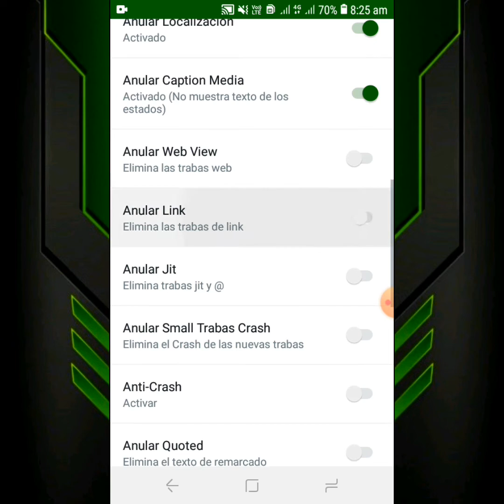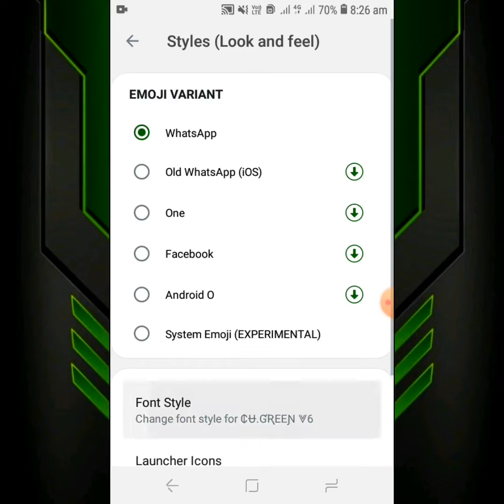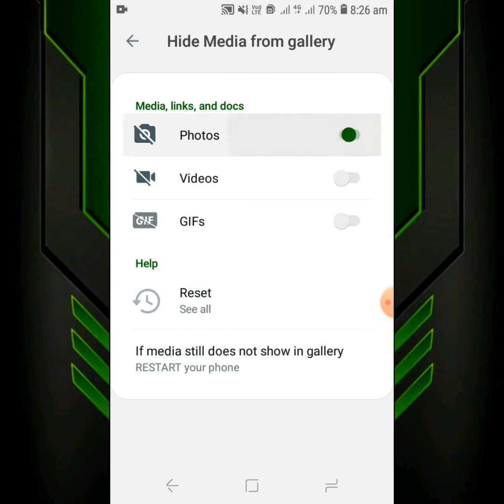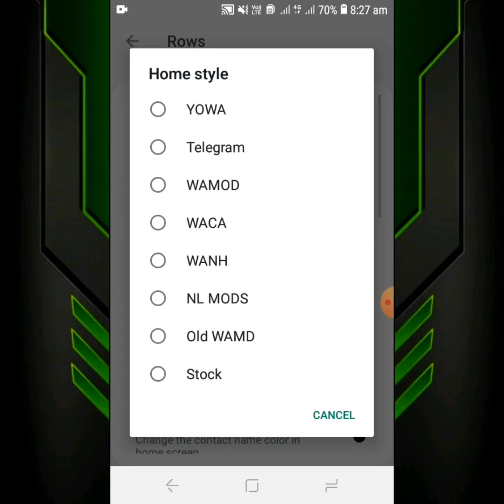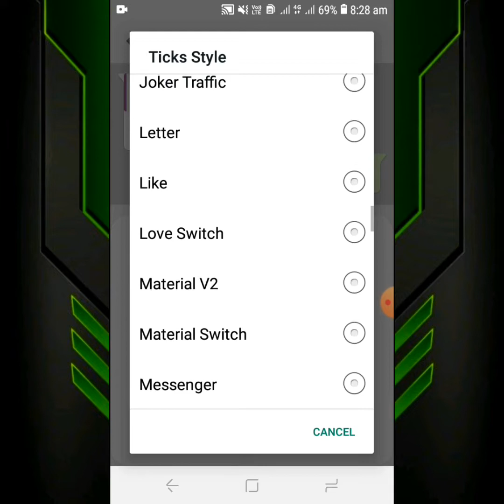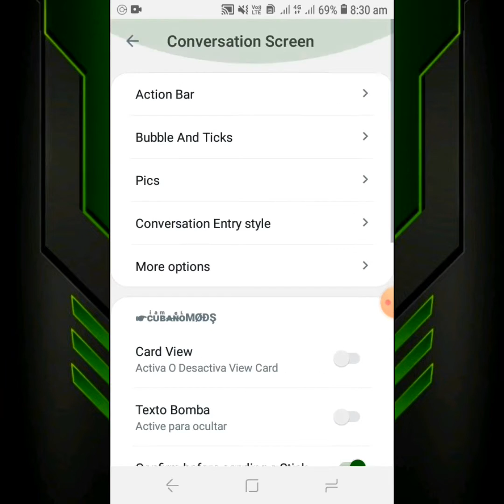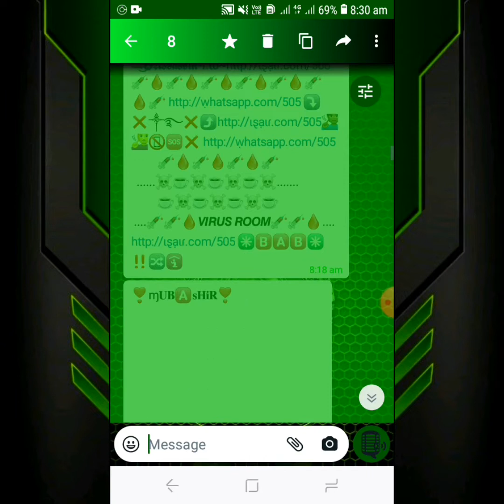Full Inmune | CU.GREEN V6 Whatsapp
𖤍Features:

 °º¤ø All Virus Fix
 °º¤ø Modification Chat
 °º¤ø Hide /Online Last Seen
 °º¤ø Auto Reply
 °º¤ø Message Shedule
 °º¤ø Card View
 °º¤ø Chat/ Home 3D Effect
 °º¤ø Boom Text
 °º¤ø Anti View Onces
 °º¤ø Blank Message Boomer
 °º¤ø All Virus On/ Off
 °º¤ø 700MB Video Share Limit
 °º¤ø Speed
 °º¤ø Quick Contac View